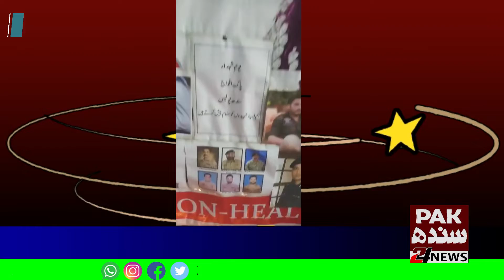PML-F PS 92 Grand Democratic Alliance UC 07 Model Colony arrange Sindh Police Martyrs Day.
پاکستان مسلم لیگ فنکشنل پی ایس 92/ گرینڈ ڈیموكریٹک الائنس یو سی 07 ماڈل کالونی ٹاون نے یوم شہداء سندھ پولیس کے موقع پر اپنے مرکزی الیکشن آفس میں تقریب رکھی تقریب کے مہمان خاص تھانہ الفلاح کے ایس ایچ او جناب بدر شکیل صاحب اور آل پاکستان کلرک ایسوسی ایشن کراچی ڈیویزن کے جنرل سیکریٹری عبدالقدوس شیخ تھانہ الفلاح کے ہیڈ محرر جناب ایاز صاحب تھے بدر شکیل صاحب اور ایاز صاحب عبدالقدوس شیخ صاحب نے اپنے دست مبارک سے دیے جلائے شہداء کے بلند درجات کے لئے دعا کی۔۔